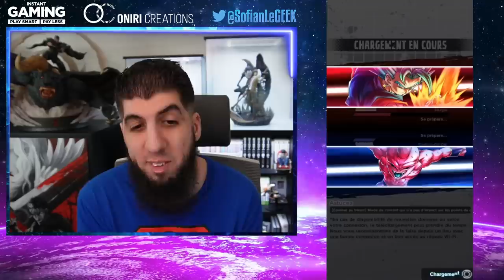VEGETTO BLUE ULTRA... ÇA DÉGAGE À LA KOUIZINE !!! DB LEGENDS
Je me suis fait Shaft sur le portail de VEGETTO Blue ULTRA, alors je me venge en PVP